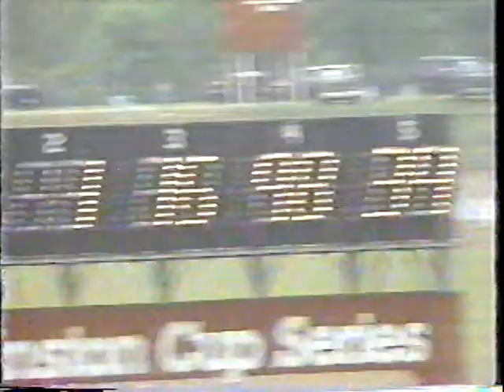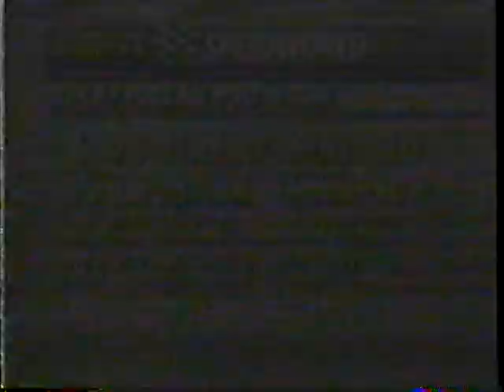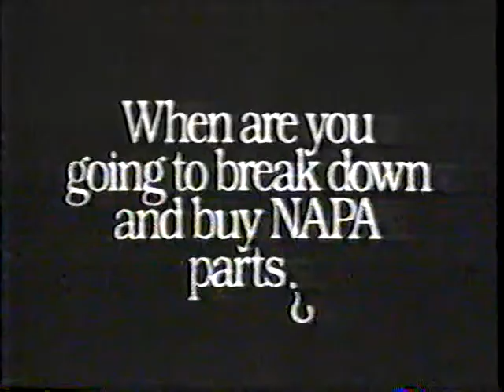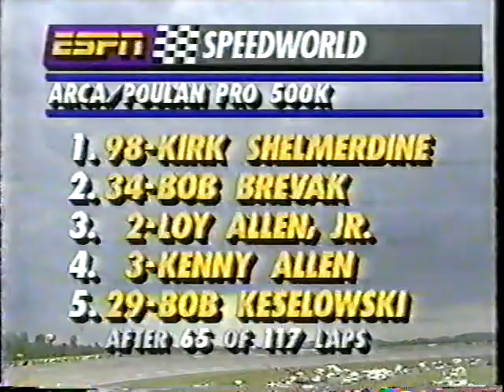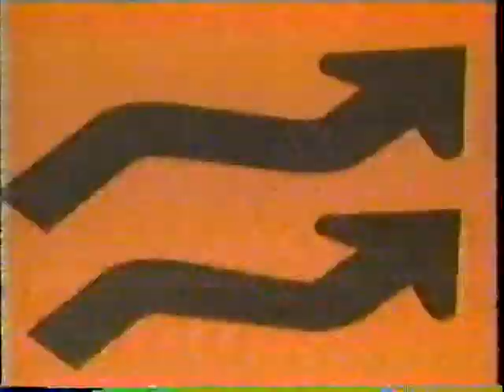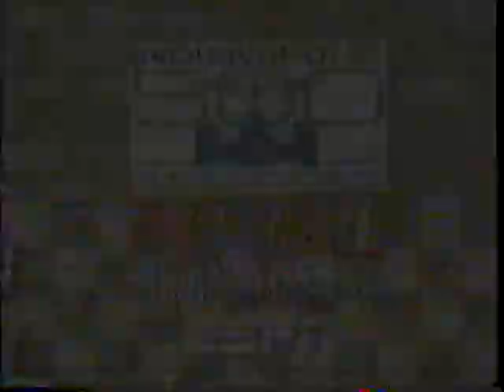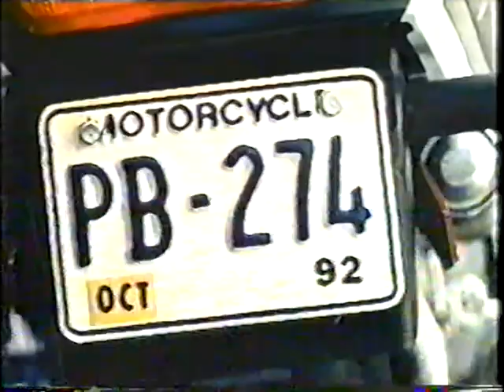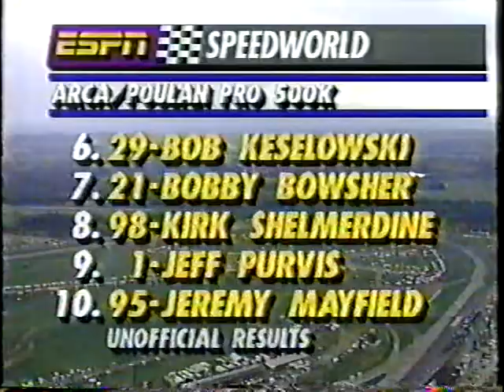1993 Poulan Pro 500k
ARCA Hooters Super Car Series
Talladega Superspeedway